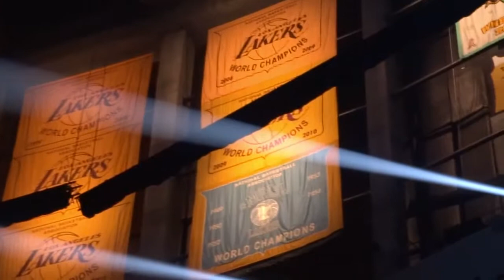Cray Cray for Tay Tay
August 21, 2015 : In case you were wondering.